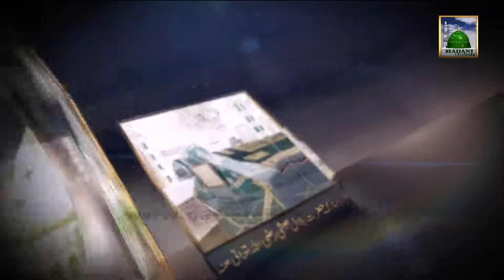Allah Walo Ki Baten Ep#14 P-02